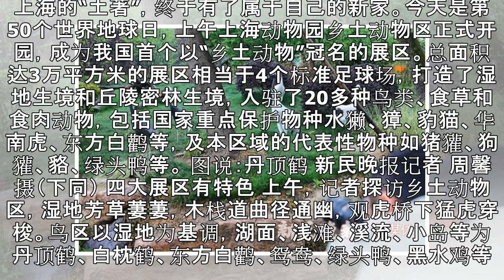上海动物园乡土区正式开园 20多种“土著”动物乔迁新居